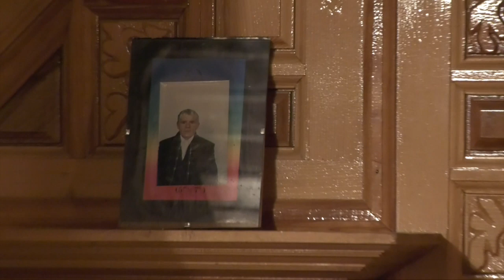Enver Muluka live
By American TV OF Kosova